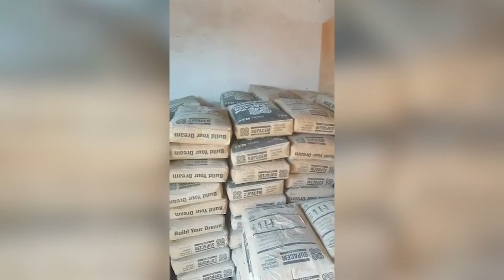Cement Delivery from Kaufman Developers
A client taking delivery of cement from our Kaufman Developers.